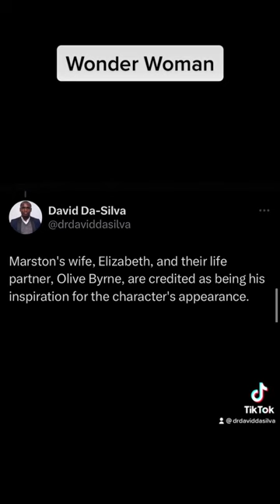Wonder Woman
Wonder Woman is a superhero created by the American psychologist and writer William Moulton Marston (pen name: Charles Moulton), and artist Harry G. Peter for DC Comics.

Marston's wife, Elizabeth, and their life partner, Olive Byrne, are credited as being his inspiration for the character's appearance.

You can also support the YouTube channel by clicking on the

Game of Thrones Theme Song